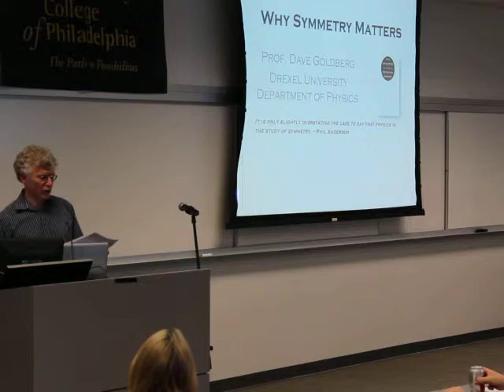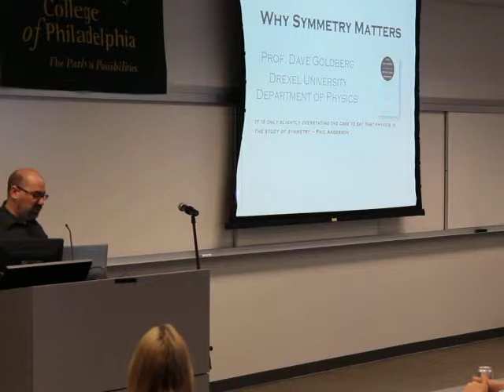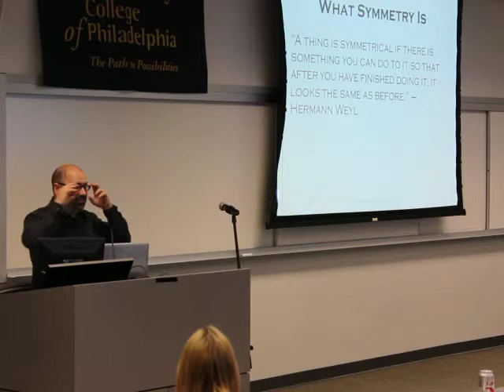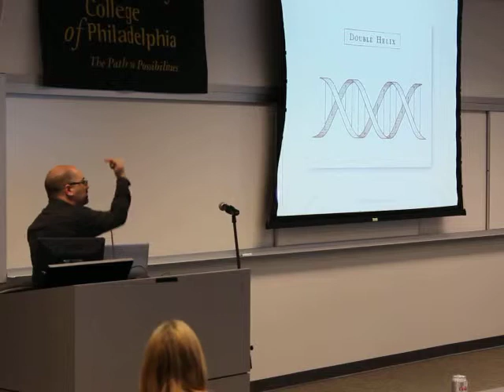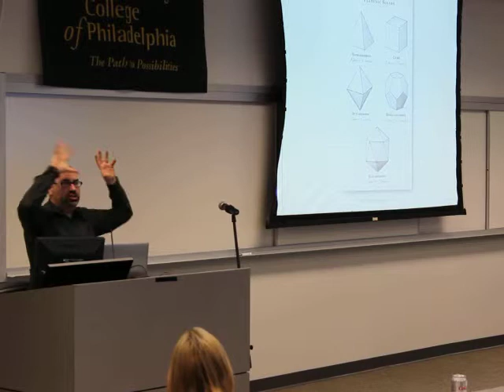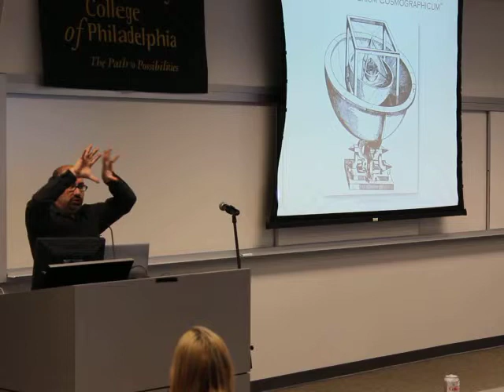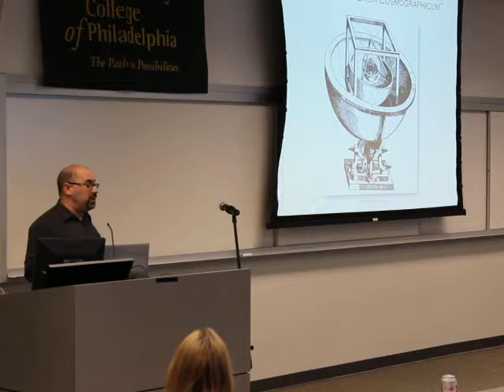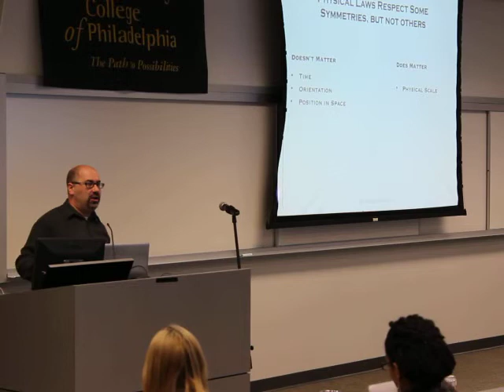Dave Goldberg: Why Symmetry Matters (Part 1)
This is a lecture and Q&A given by professor Dave Goldberg, Director of Undergraduate Studies at Drexel University, at the Community College of Philadelphia for the Philadelphia Association for Critical Thinking.  Dave has published several books about physics, articles in various print and online media, and writes the "Ask a Physicist" column on io9.  He is also involved with research at Drexel University.